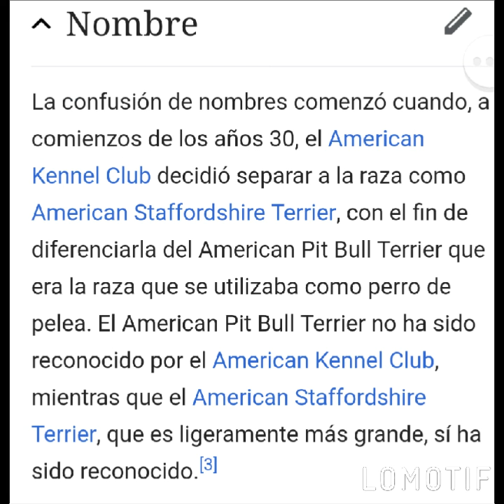Pitbull terrier americano 🇺🇸. 8 meses de edad.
Origen Características descripción y vídeo al final del pitbull terrier americano